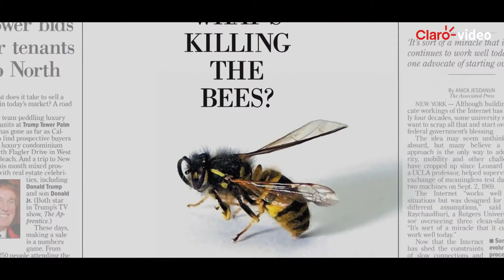Películas | Vanishing of the Bees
Las abejas han ido desapareciendo misteriosamente en todo el planeta. El documental sigue a los apicultores comerciales, David Hackenberg y David Mendes, en su lucha por mantener a sus abejas sanas y cumplir con los contratos de polinización.